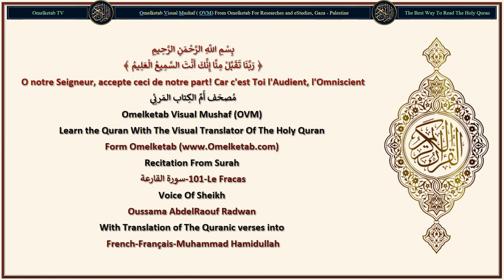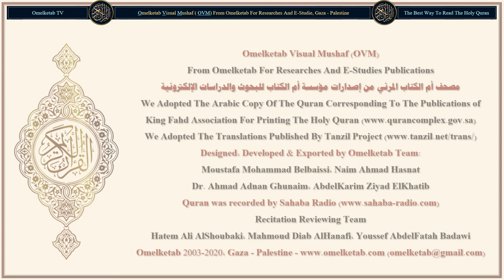101 Le Fracas سورة القارعة French Français Muhammad Hamidullah Radwan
101-Le Fracas-سورة القارعة-French-Français-Muhammad Hamidullah-Radwan... [Le fracas!(1)Le fracas!(1)Qu'est-ce que le fracas?(2)Et qui te dira ce qu'est le fracas?(3)C'est le jour où les gens seront comme des papillons éparpillés,(4)et les montagnes comme de la laine cardée;(5)quant à celui dont la balance sera lourde(6)il sera dans une vie agréable;(7)et quant à celui dont la balance sera légère,(8)sa mère [destination] est un abîme très profond.(9)Et qui te dira ce que c'est?(10)C'est un Feu ardent.(11)]

Surah Name: 101-Le Fracas-سورة القارعة
Language: Arabic & French - Français
Translator